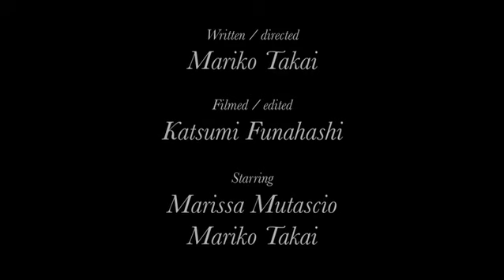Scenes from the Short Play "Alisa & Fumiko" written by Mariko Takai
Sometimes life gets complicated but love is the answer... ?